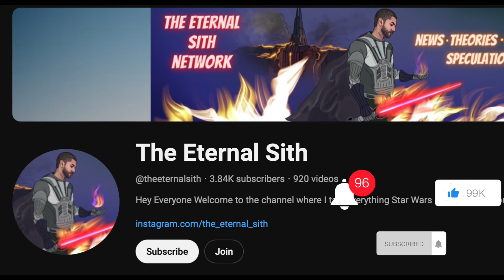Thrawn's Return Might Give The Current Canon a Problem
Grand Admiral Thrawn’s return puts the modern Star Wars canon timeline at high risk of major continuity issues. Thrawn, whose current incarnation debuted in Star Wars Rebels, is a major threat to the Rebellion and now the New Republic. While lacking Force powers, Thrawn is a tactical genius and an adept leader who inspires more loyalty among his underlings than most Imperial officers. With Thrawn’s reintroduction in Ahsoka preparing viewers for a larger role in coming Star Wars properties, the iconic villain may, unfortunately, wreak havoc on a timeline that is already plagued by continuity issues.